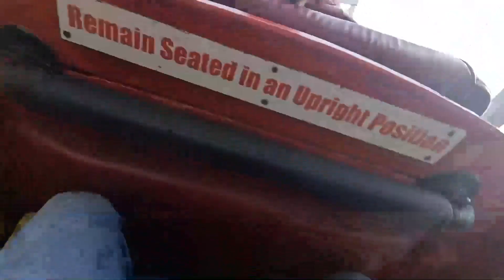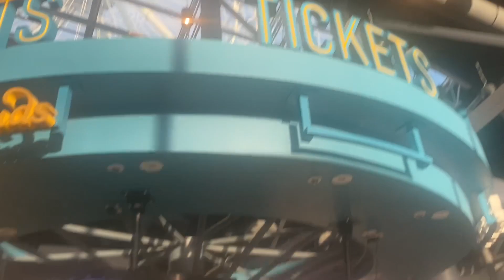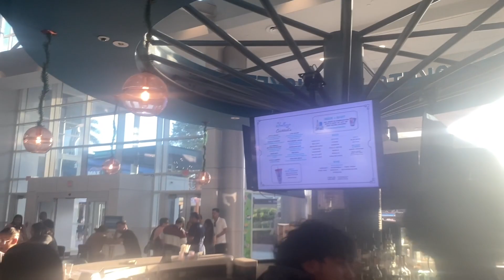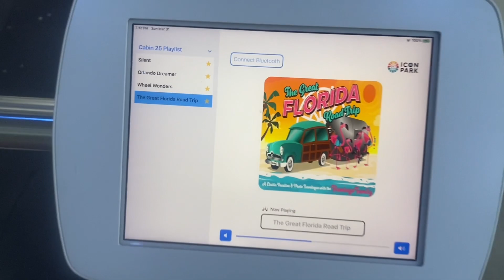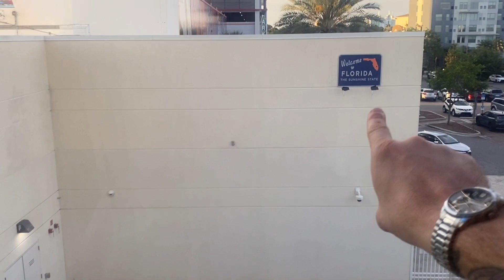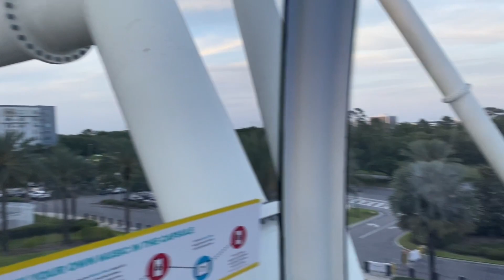Theme Park Tempo: The Orlando Eye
Come with me as I conquer a 400 foot tall Ferris wheel at Icon Park in Orlando ! Enjoy